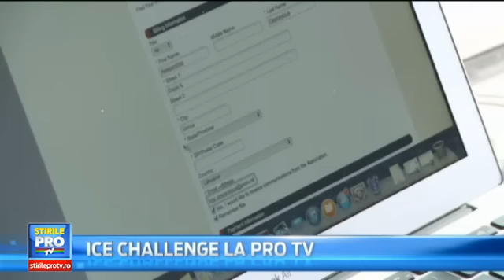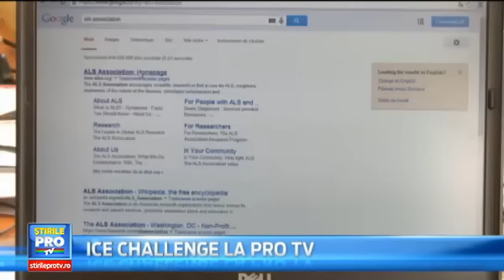Andreea Esca Ice-Bucket-Challange